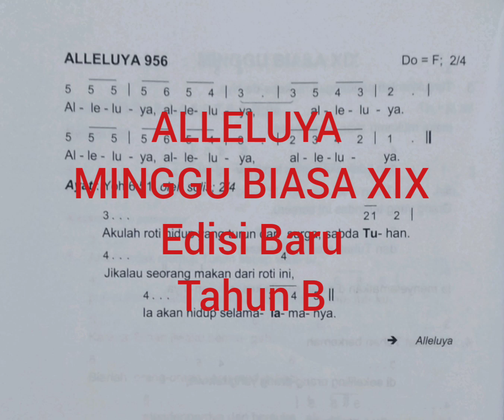ALLELUYA MINGGU BIASA XIX Edisi Baru Tahun B